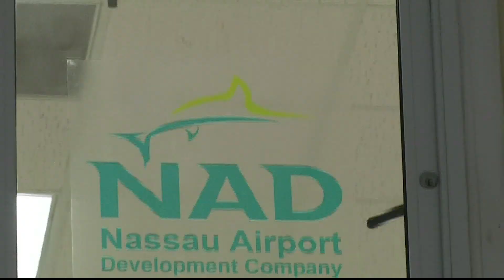ZNS News Update 12/31/2019